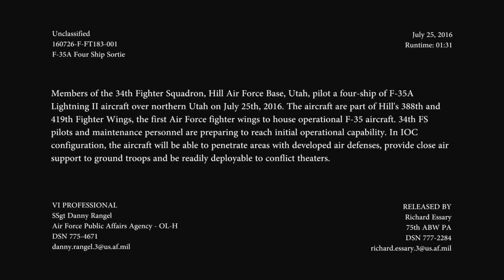UTAH: Hill AFB - Four F-35 Squadron Conduct A Four Ship Sortie. (July 25, 2016).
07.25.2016. Jill Air Force Base, UTAH, UNITED STATES.
AFPAA, OL-H.
Members of the 34th Fighter Squadron, Hill Air Force Base pilot a four-ship of F-35 A Lightning II aircraft over northern Utah.

The aircraft are part of Hill' AFB's 388th and 419th Fighter Wings, the first Air Force fighter wings to house operational F-35 aircraft. 34th FS pilots and maintenance personnel are preparing to reach initial operational capability. In IOC configuration, the aircraft will be able to penetrate areas with developed air defenses, provide close air support to ground troops and be readily deployable to conflict theaters. (Video by Senior Airman Danny Rangel).

(This work, Hill AFB F-35 Squadron Conduct Four Ship Sortie, by SSgt Danny Rangel, identified by DVIDS, is free of known copyright restrictions under U.S. copyright law).